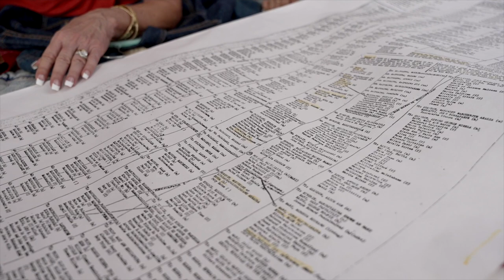Stories of Hawaii Entrepreneurs: Lotus & Lime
Lotus & Lime is a mother & daughter Native Hawaiian fashion brand designed by Kim & Jade Alexis Ryusaki on the island of O'ahu. Their team consists of a small group of hardworking women who creatively bring the brand to it's beautiful life. This mother and daughter duo, began Lotus & Lime in 2012 with the intent of perpetuating their Hawaiian and Japanese cultures through design..

Lotus & Lime creates unique resort & island fashion, coveted hand painted wearable art, as well as their sought after "one of a kind" fashion pieces.